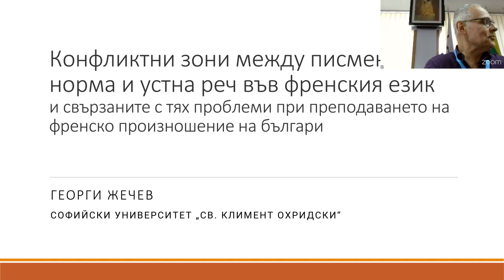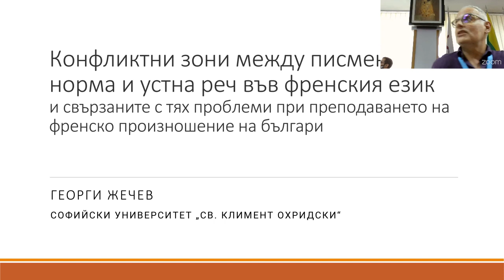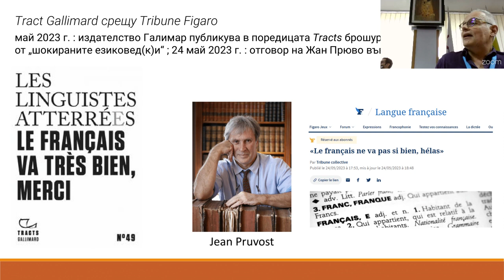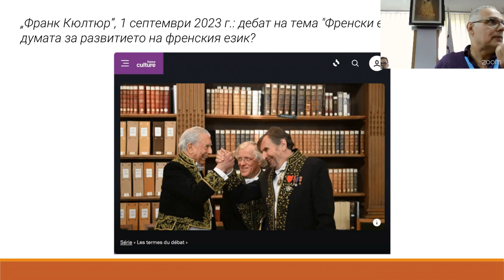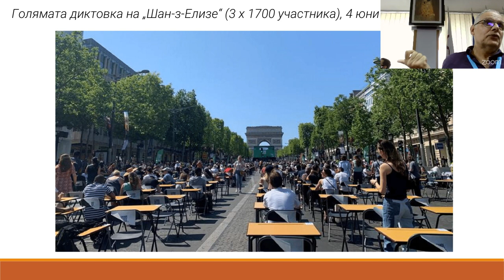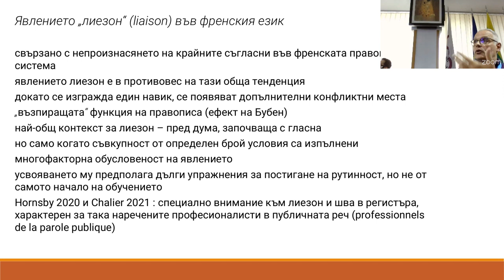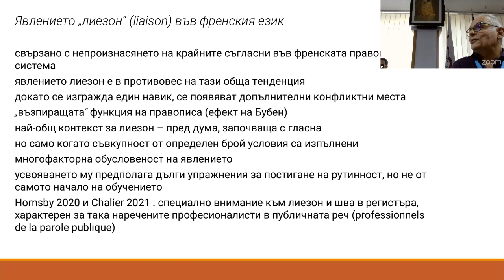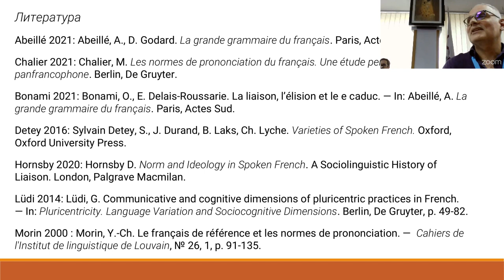БГ2023-3.4 Георги Жечев: Конфликтни зони между писмена норма и устна реч във френския език...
Георги Жечев (Софийски университет „Св. Климент Охридски“)
Конфликтни зони между писмена норма и устна реч във френския език и свързаните с тях проблеми при преподаването на френско произношение на българи